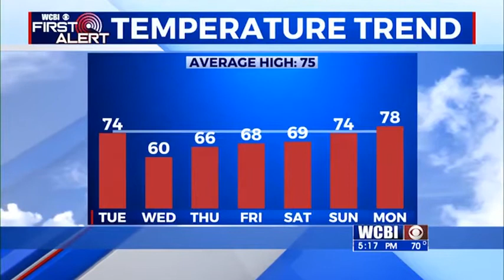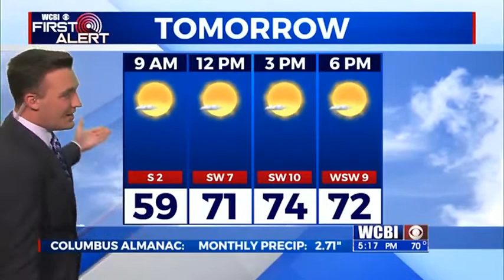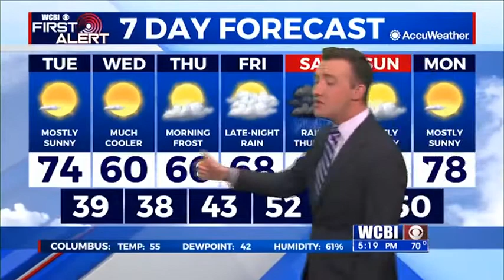Monday Evening Weather